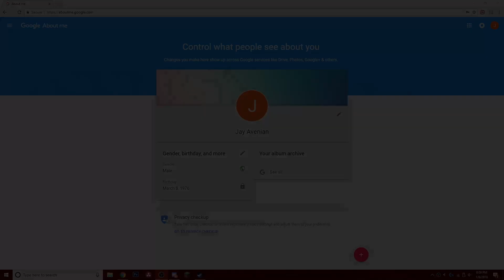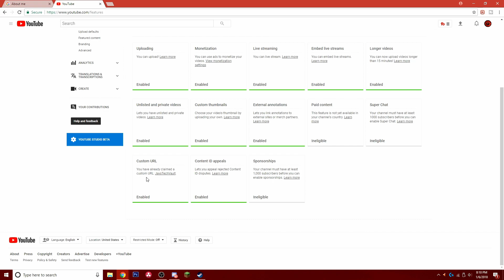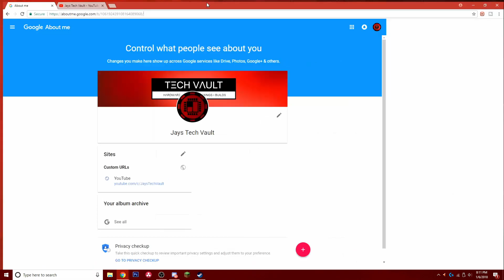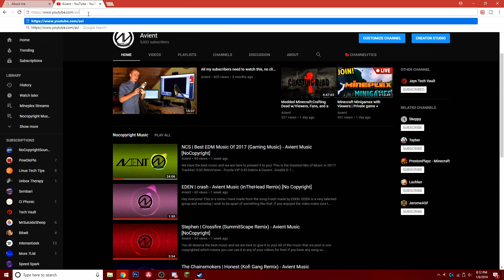[Working] How to change your YouTube channel URL through Google in 2018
Learn how to change your Youtube URL THROUGH google, without any crazy or weird workarounds.

Anyway so long story short it used to be that the youtube url couldn't be changed. So I did some digging around and found out how to change your youtube url so you can rebrand your channel. So pretty much this is a working way to change your youtube channel url.